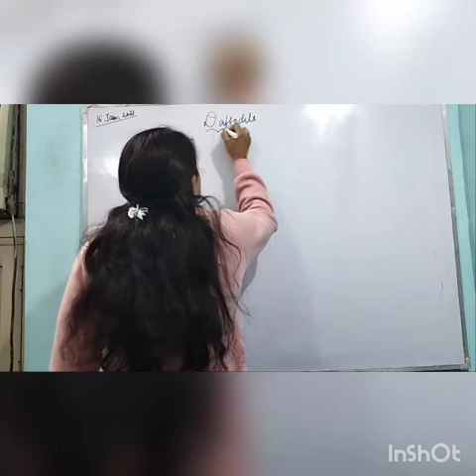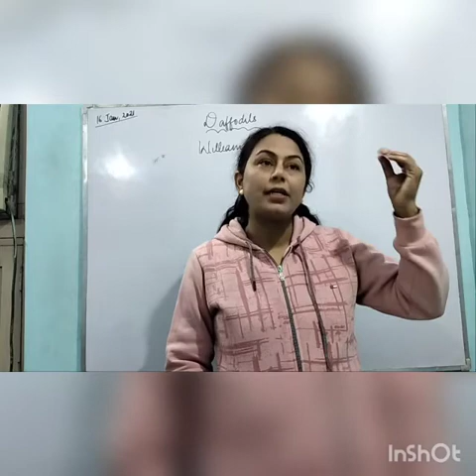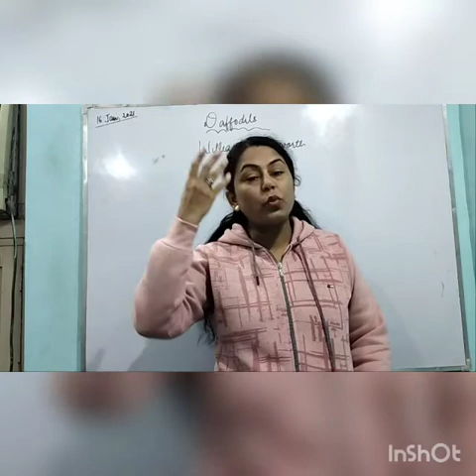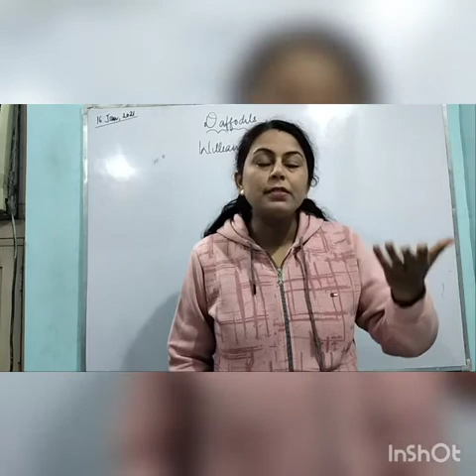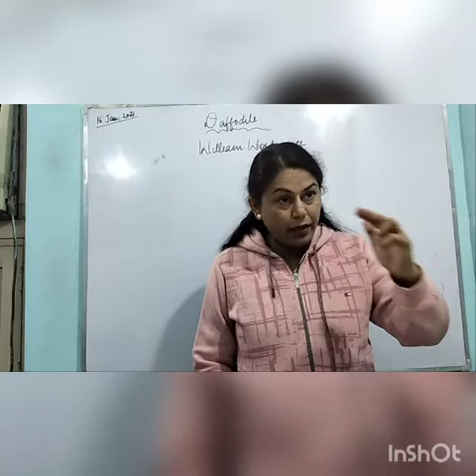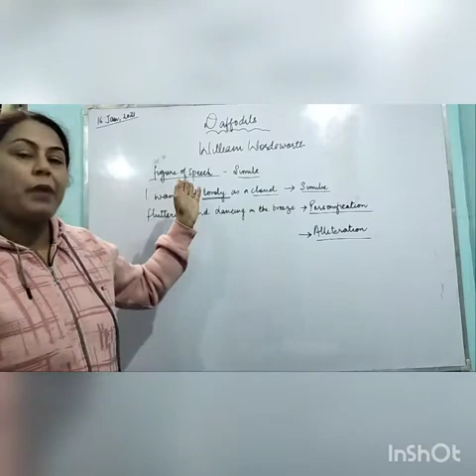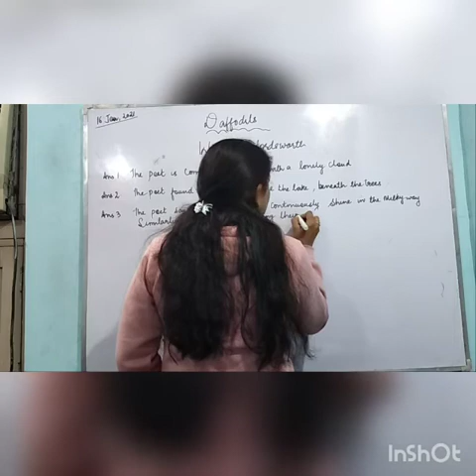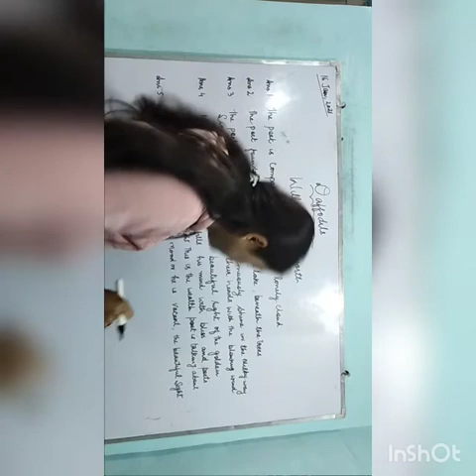Daffodils..poem class 7